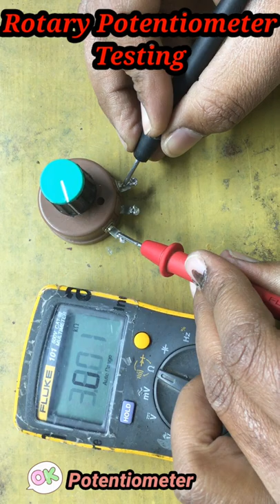Potentiometer Testing With Multimeter, Multimeter se Potentiometer Ko Test Kaise Kare, Volume Testin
In This Video I’m Showing to You How Test a Potentiometer Using Multimeter

I’m Using 3Watt 5K Ohm Rotary Potentiometer

An Fluke Multimeter which is Set on Resistance Checking mode

Testing of Potentiometer

Punkaj Potentiometer testing

VFD Potentiometer Testing

AC Drive Potentiometer Testing

You Can see this Videos Different Type of Potentiometer Testing Using A Multimeter

Different types of Potentiometer.. Rotary Potentiometer,Preset,Trimmer,Rheostat ,Variable Resistance

Volume Testing

Volume Testing Using Multimeter

Volume Testing with Multimeter

Testing Volume with Multimeter

Checking Volume With Multimeter

Checking Potentiometer

Checking Potentiometer with Multimeter

Test Potentiometer

Testing Potentiometer with Multimeter

Resistence testing with Multimeter

Reaping tool